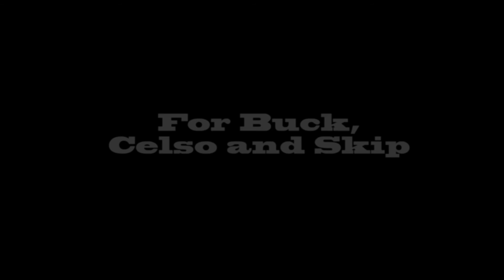Brad Cruise - "The Maker's Mark"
Music video for "The Maker's Mark" by Brad Cruise; produced by Revolving Pictures.

Music property of Brad Cruise.

The Searchers- 1956
Rio Bravo- 1959
The Good, the Bad and the Ugly- 1966
A Fistful of Dollars- 1964
For a Few Dollars More- 1965
Rio Lobo- 1970
The Outlaw Josey Wales- 1976